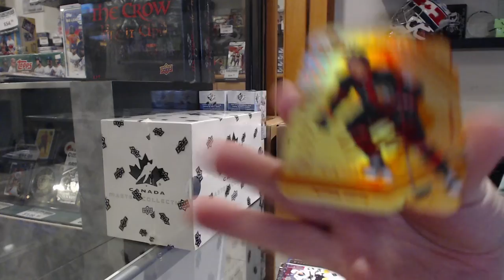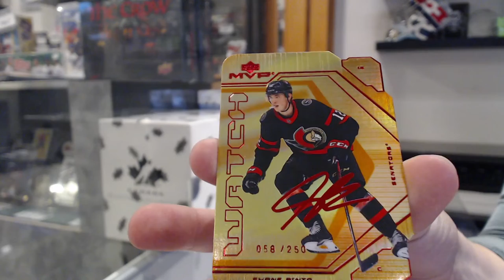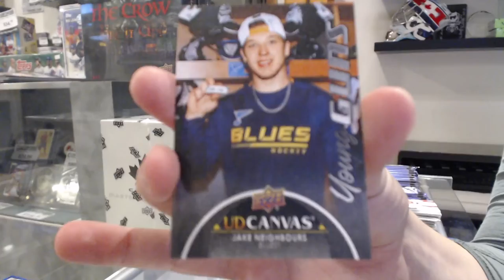21-22 Upper Deck Series 2 Hockey 2 Box Break - C&C GB #18,211